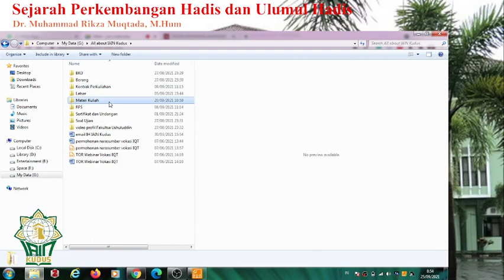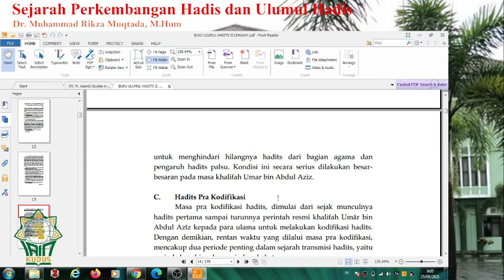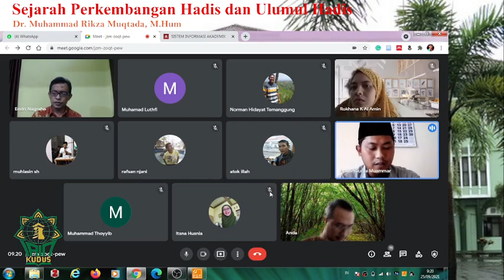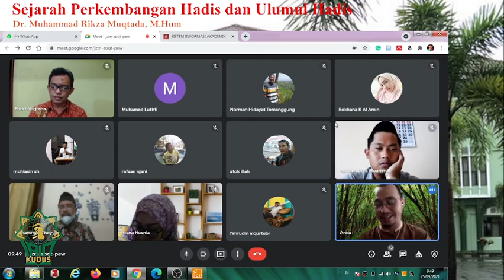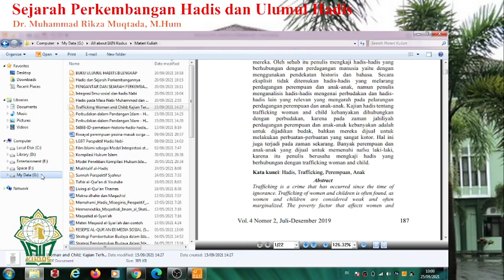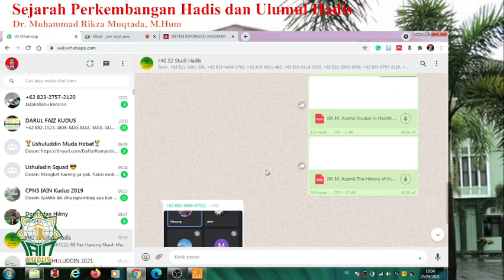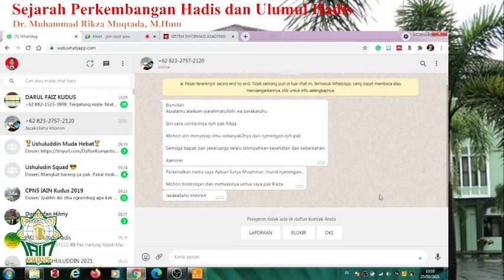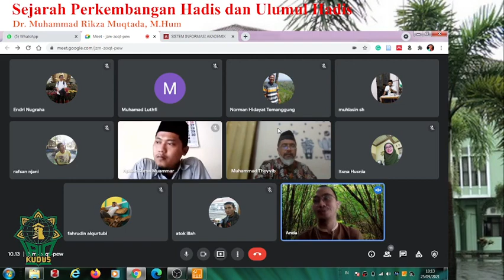Sejarah Tadwin al-Hadis (PPS IAIN Salatiga)